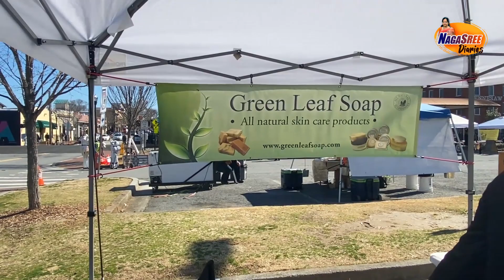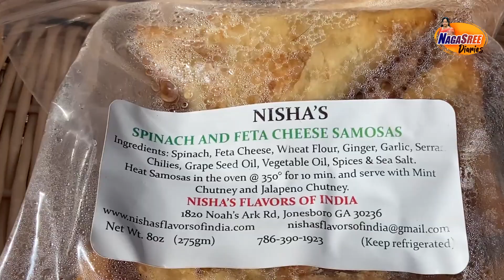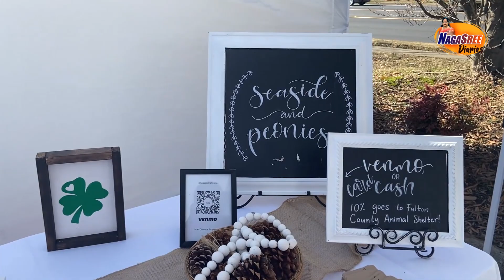American farmers market ...మన డ్వాక్రా బజార్ లానే వుంది👌👌👌